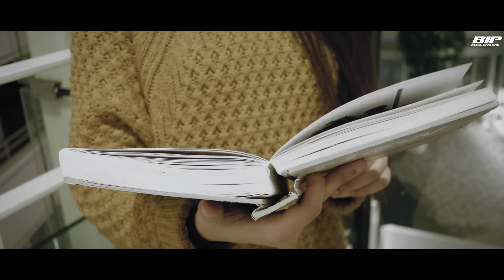Daniel Bovie - Goddamn (Official Music Video) (HD) (HQ)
BIO:

It’s a long journey until one is considered to be a status symbol. It requires years of hard work, amazing skills, continuous adaptation and most of all, dedication. Daniel Bovie have managed to acquire just that.
After being active member in the house scene for more than two decades, he's DJ-set tell a musical journey: years of experience, vision and inspiration regarding house music.

Fore him, music is everything counted . Daniel Bovie has worked for various record companies Defected , Strictly Rhythm , A&M , Positiva , Essentials Peppermint Jam , Ministry of Sound . Tracks like ‘Stop Playing With My Mind’, ‘Love Me (ft. Nelson)’ and ‘Preacher (ft. Haze)’ Big Mountain Feat. Sandrine , Way Too Long , Don’t Hold Back on prove that Daniel Bovie is a trademark for high quality music.

This was also recognized by big international artists like Roger Sanchez, Pete Tong , who include he's tracks in many playlists. Whilst performing he often characterized as energetic, passionate and pure; he easily convince a crowd.

He has his skills on a range of popular clubs and festivals like Mysteryland, Tomorrowland, Luxurush, Bloomingdale, La Rocca (Belgium), Escape (Amsterdam) Bizznizz (Montpellier), Heineken Music Hall (Amsterdam) and various Defected Party's worldwide.

This successful DJ , Producer has proven to the world that he is able to adapt and reinvent themselves, ensuring him a spot in the DJ elite for years to come. His solid productions convince the crowd and the serious commitment to his work have turned him into credible and admired artist of the scene.